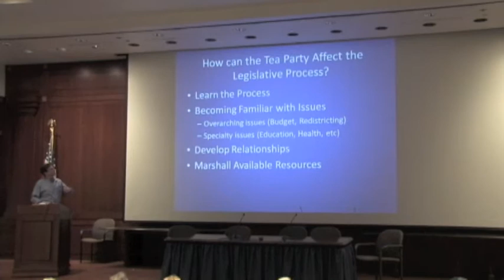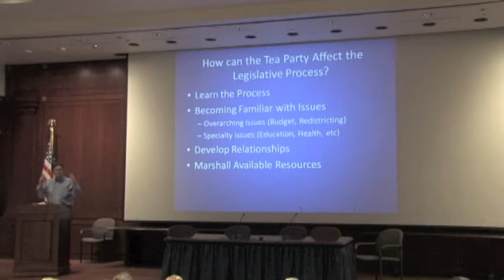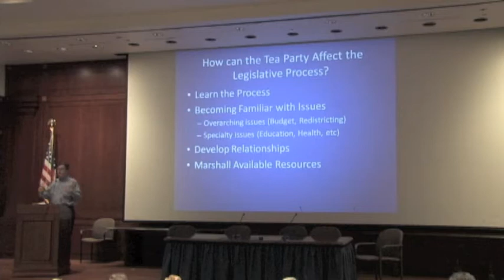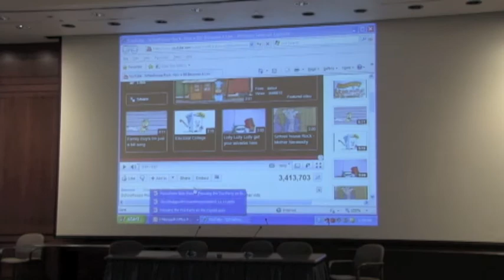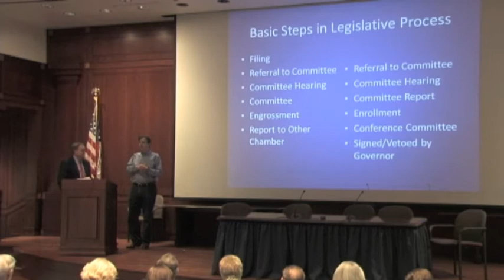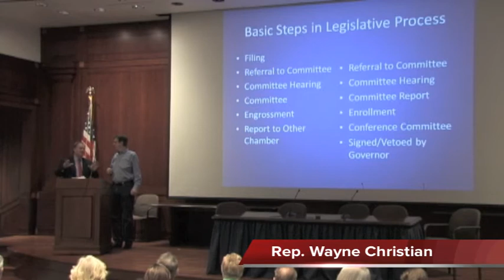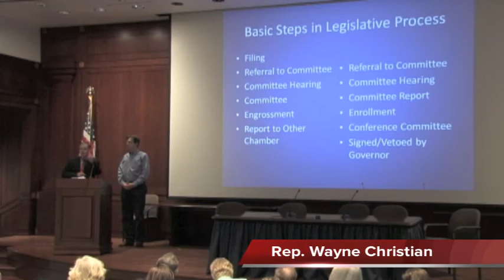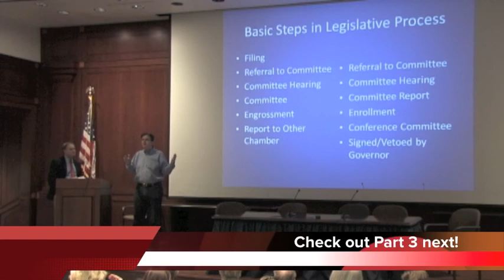TEA PARTY CAUCUS - part 2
February 12, 2011, in Austin, Texas.